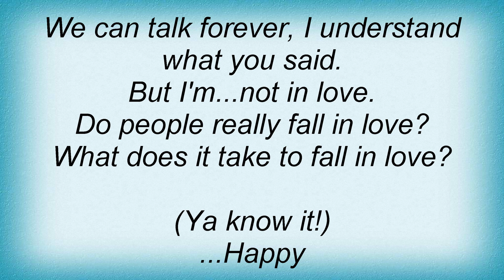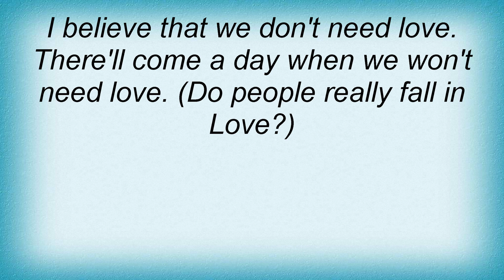Toadies - Not In Love Lyrics